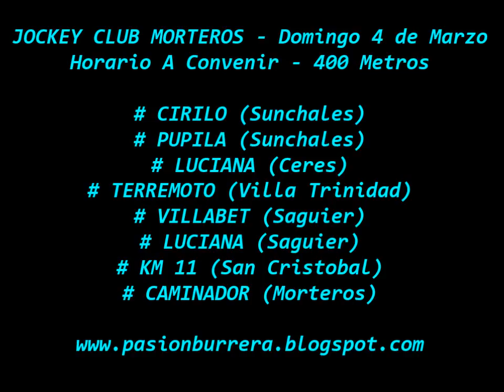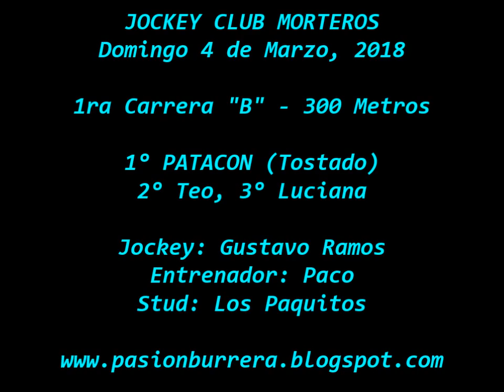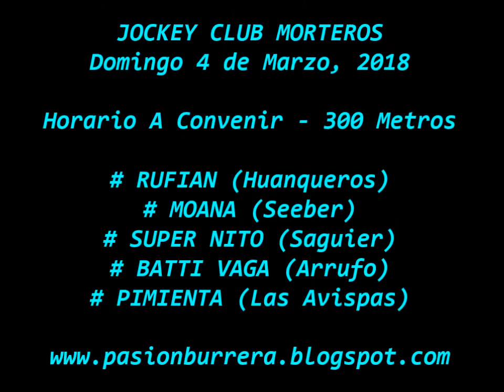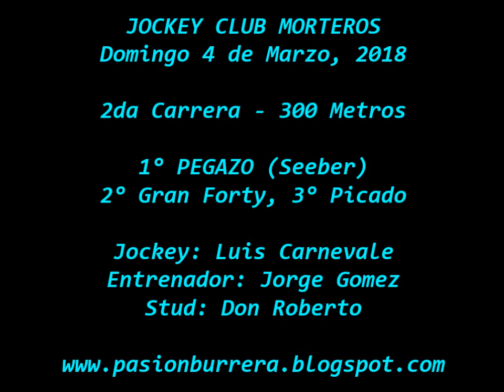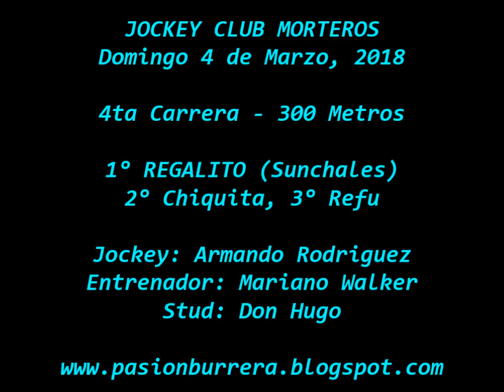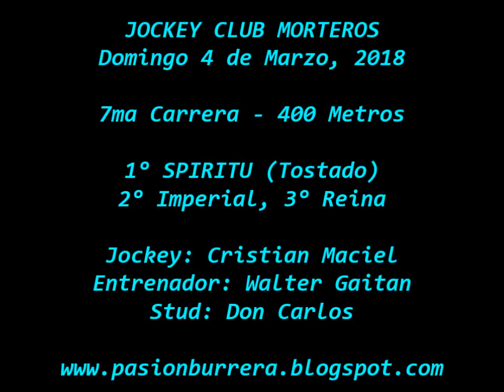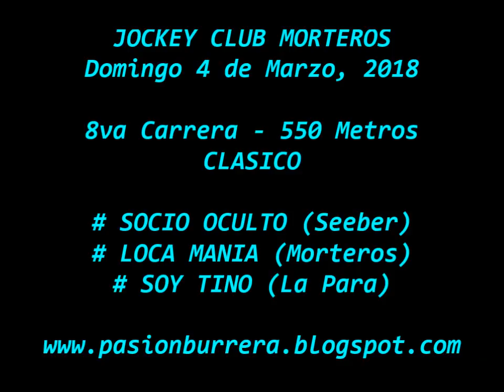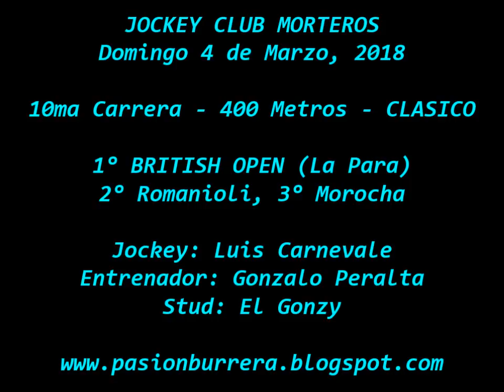Reunion Morteros (04-03-18)